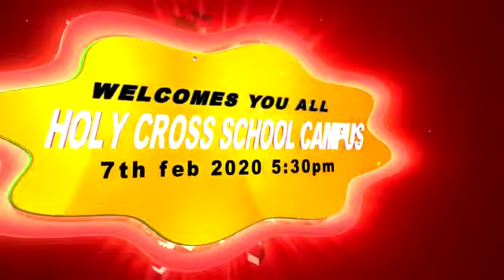Getting Ready for KIDS DAY 2020